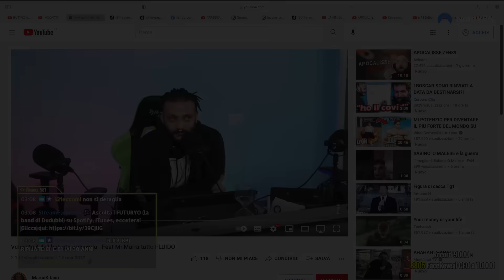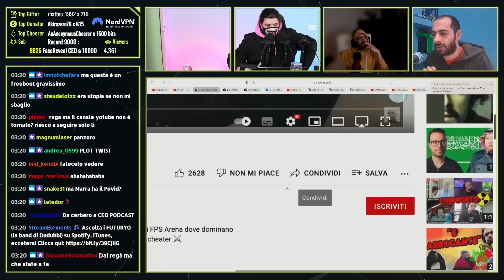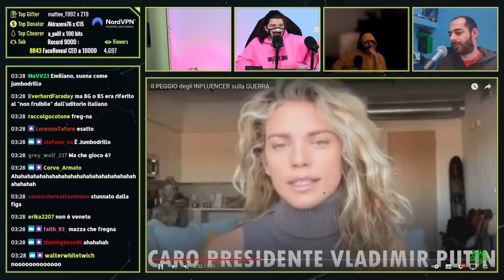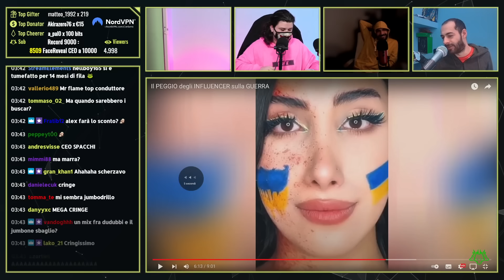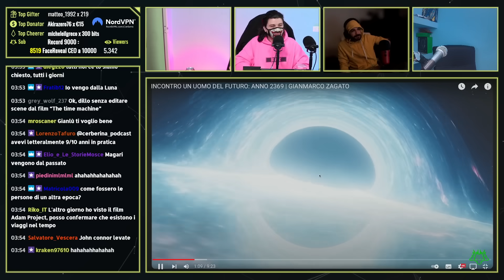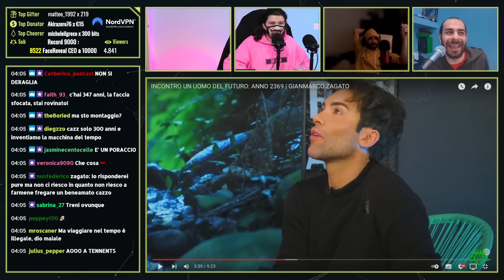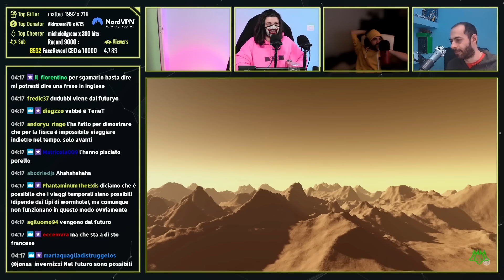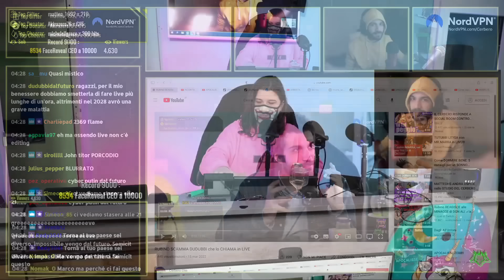ADDIO BOSCAR? ADDIO CERBERO? - IL PEGGIO degli Influencer | Cerbero Podcast #1292